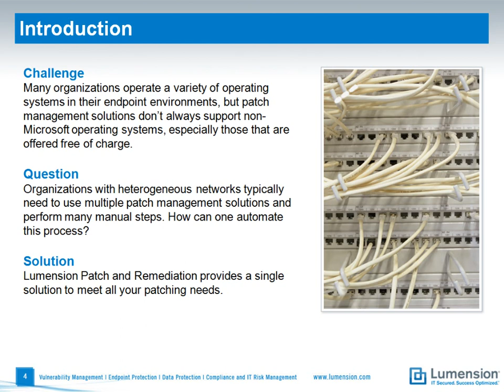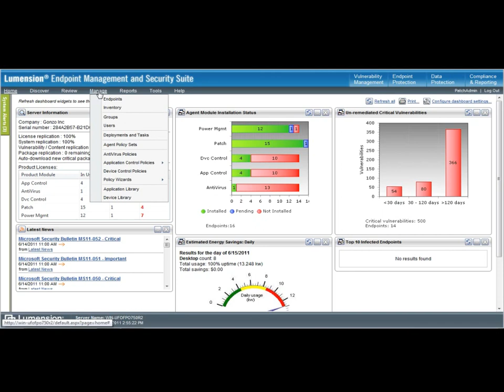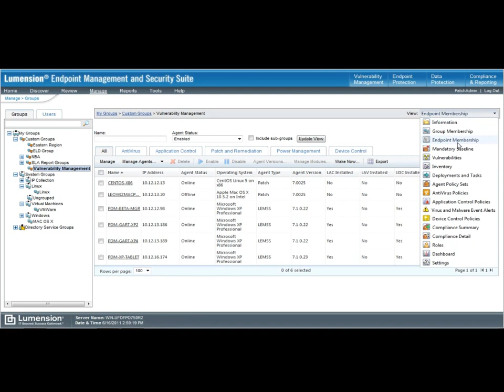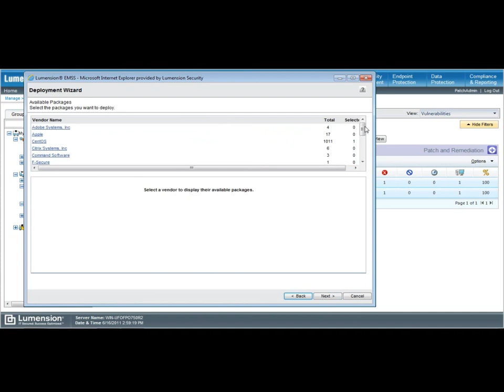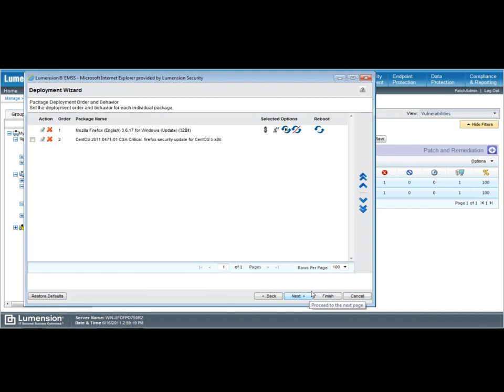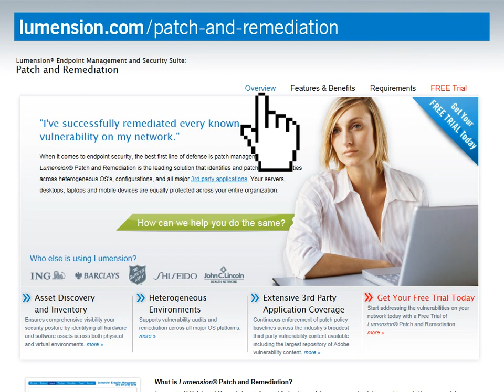Lumension Patch and Remediation: Managing Heterogeneous Content across Supported Platforms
Challenge
Many organizations operate a variety of operating systems in their endpoint environments, but patch management solutions don't always support non-Microsoft operating systems, especially those that are offered free of charge.

Question
Organizations with heterogeneous networks typically need to use multiple patch management solutions and perform many manual steps. How can one automate this process?

Solution
Lumension Patch and Remediation provides a single solution to meet all your patching needs.